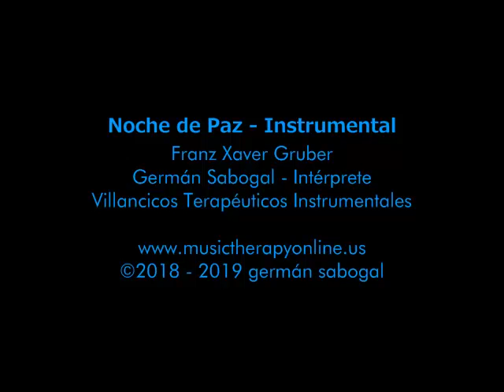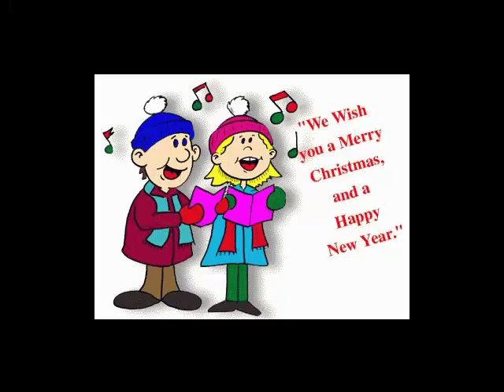Noche de Paz - Instrumental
Noche de paz /Franz Xaver Gruber compositor - instrumental Germán Sabogal
Este tema lo dedico a los niños, niñas, adolescentes, adulto mayor, Músicos, Compositores, Padres de Familia, Foro Danza y Pedagogos del conservatorio de Ibagué Amina Melendro de Pulecio por su participación en el concierto de Gala  y calentamiento global. Mis mas Sinceros agradecimientos con cariño y aprecio Germán Sabogal.
Villancicos Instrumentales
“Una terapia sana, que estimula los sentidos”
Oír, cantar, bailar e interpretar son los elementos naturales, que los seres humanos utilizamos cuando escuchamos melodías que nos recuerdan nuestra niñez especialmente cuando escuchamos Villancicos que han sido tradición y patrimonio de la humanidad. Y hoy les ofrezco 20 Hermosos villancicos instrumentales, interpretados por el maestro Germán Eduardo Sabogal utilizando elementos de la naturaleza, sonidos electro-acústicas, sonidos orgánicos como estimulantes sonoros para mejorar la calidad de vida en pacientes terminales, geriátricos, psiquiátricos, el pre y Pos del embarazo, estimulante tímbrico, límbico y en general para el ser humano. Además también sirven como pistas musicales para ser cantados e interpretados.
Ustedes bien saben que la música, las Bellas melodías llegan al alma alejando las tristezas, las saudades. Por eso he dado por nombre a mi obra: Villancicos Instrumentales terapéuticos, para llegar en esta época con estos villancicos que con nuevo ropaje tiene la virtud de mitigar las dolencias del cuerpo con un mensaje de navidad, de amor, de esperanza y de profunda fe.